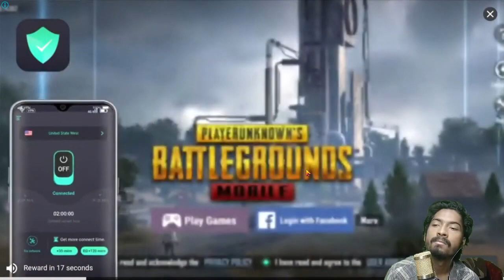Pubg Mobile - Funny Gameplay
||Tasfir AE Creations ||